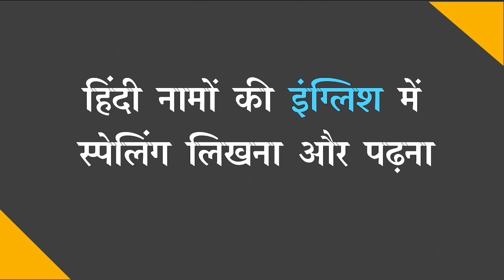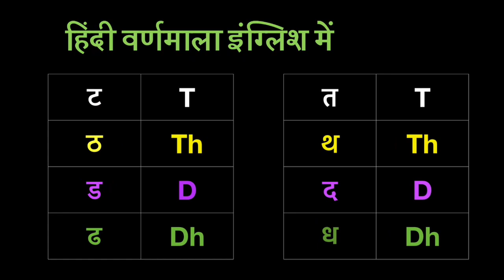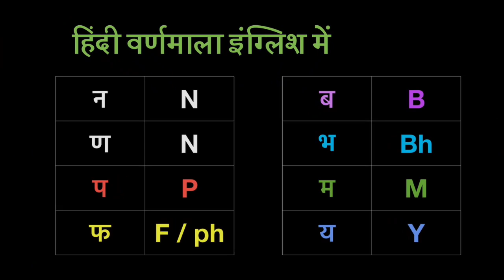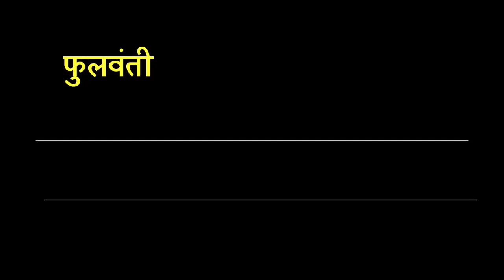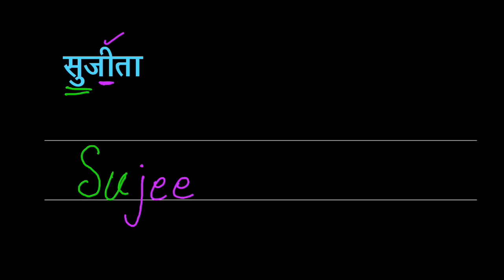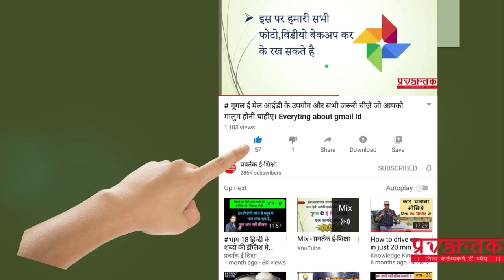हिंदी इंग्लिश बारह खड़ी से किसी का भी नाम इंग्लिश में लिखना सीखें, फूल कोर्स चेनल पर जाकर देखिए।